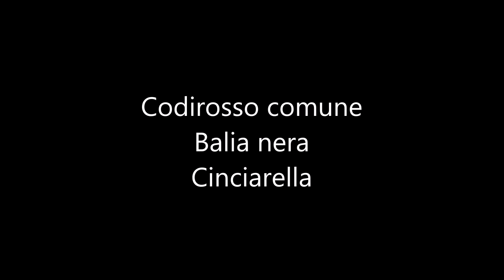Codirosso comune - Balia nera - Cinciarella 2024